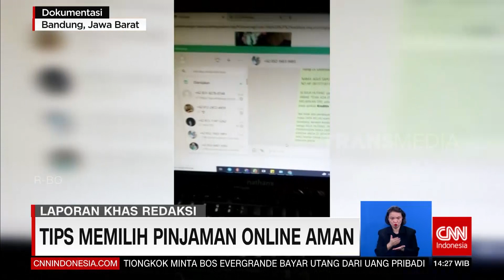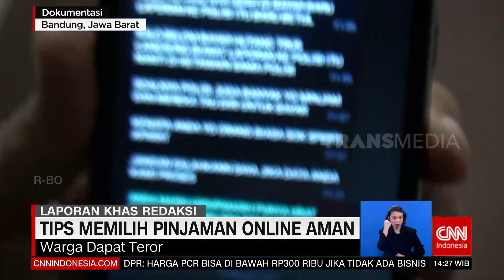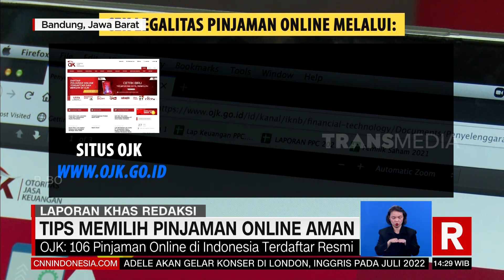Tips Memilih Pinjaman Online Aman | REDAKSI (27/10/21)